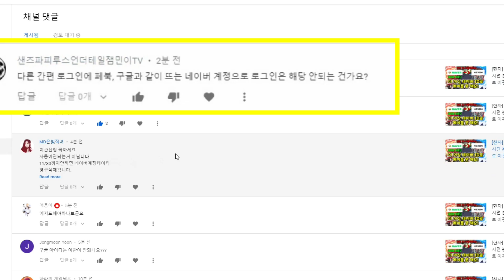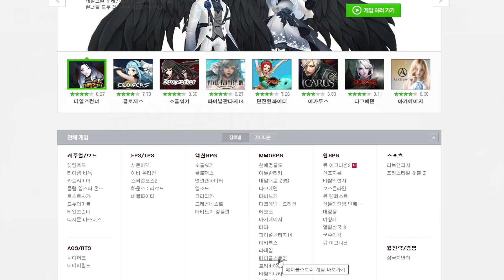[한자] 다른 계정 간편 로그인으로 메이플 하시는 분들은 이관해야 하는지 궁금해햐셔서 정확히 답변 받았습니다! [메이플스토리]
정확히 알려드리려고 문의를 넣어서 빠르게 알려드려요~

결론은 안심하셔도 됩니다! 굿굿b